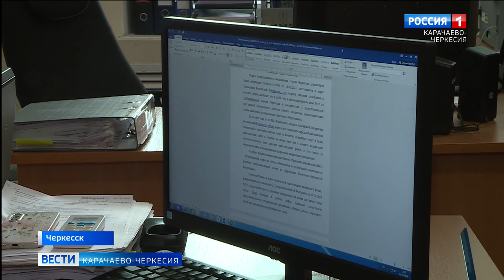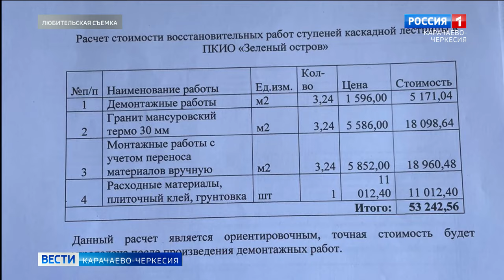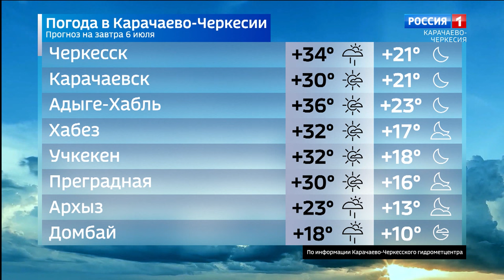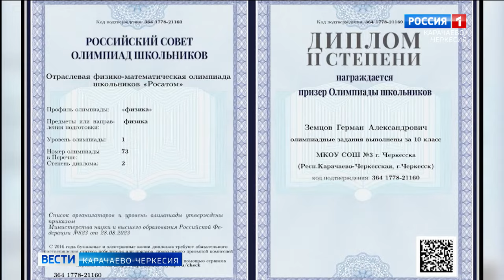Вести Карачаево-Черкесия 05.07.2024